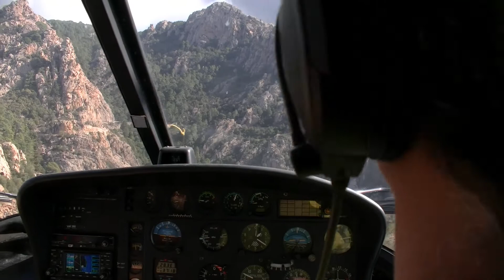Vol Hélico calanques de Piana